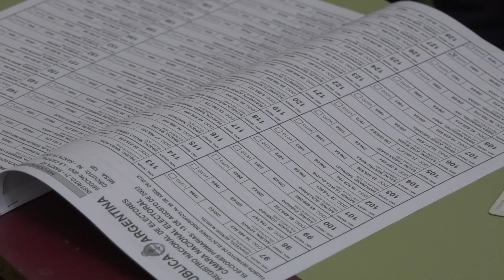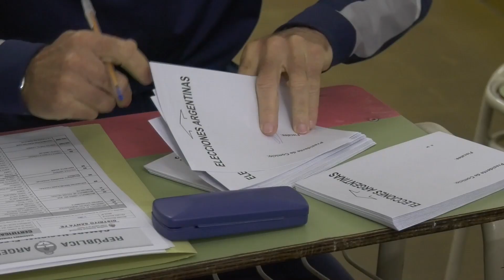JATÓN ANALIZA INTEGRAR LOS EQUIPOS DE PULLARO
EMILIO JATÓN – INTENDENTE
BALOTAJE: PARA JATÓN  MILEI NO ES UNA OPCIÓN